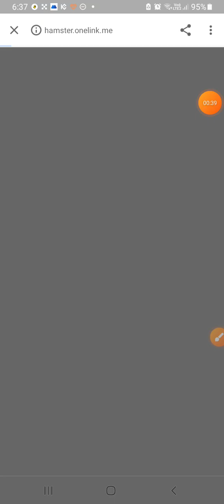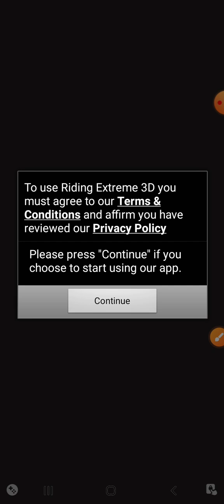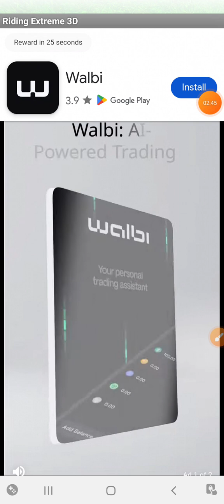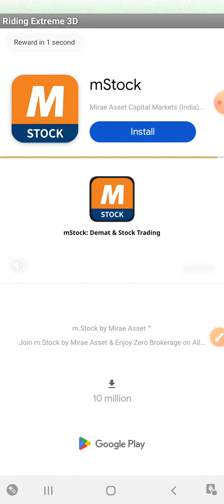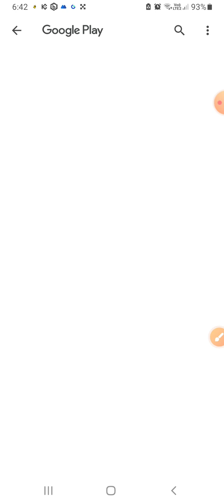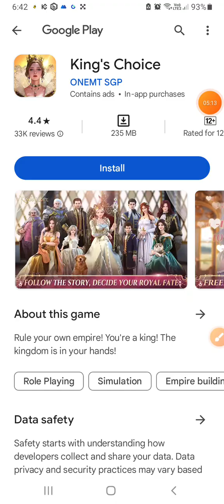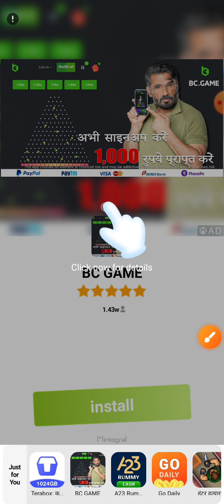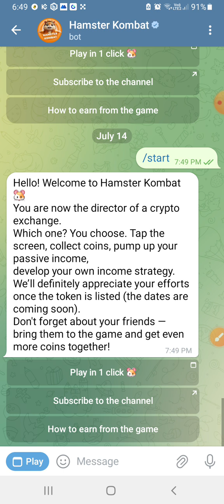Malayalam Video //Hamster kombat Update.എങ്ങനെ free ആയി key earn ചെയ്യാം.Hasmter kombat listing.